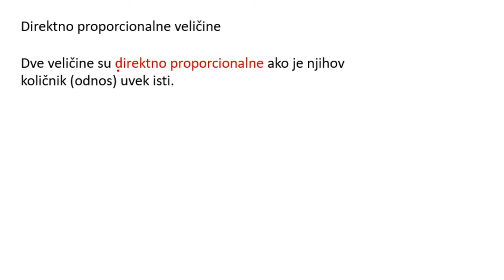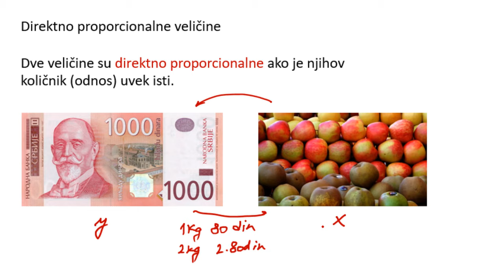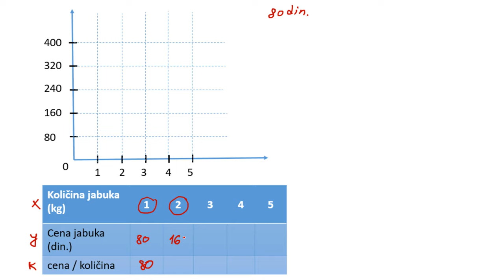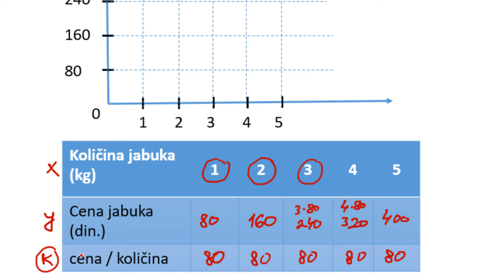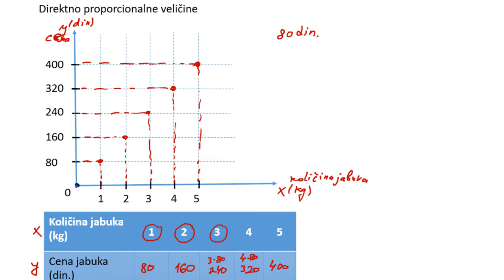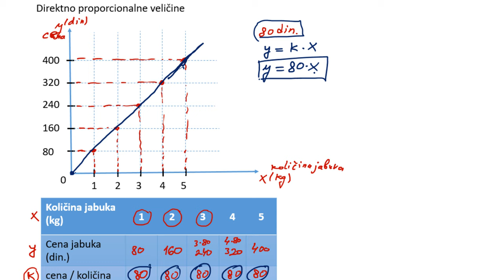Direktno proporcionalne veličine. Grafik direktno proporcionalnih veličina